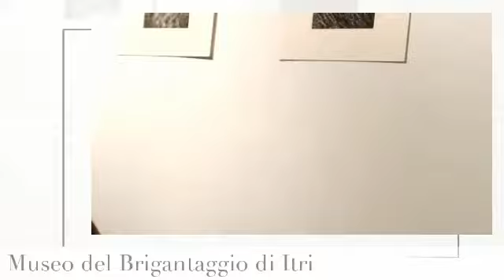Sul Filo del Rasoio TEATRO DI DISTANZE (1)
Estratto dalla Presentazione della raccolta di poesie di Lucia Soscia del 24/01/2020.
Nel suggestivo contesto del Museo del Brigantaggio di Itri.

Radici.
Sul Filo del Rasoio.
TEATRO DI DISTANZE.